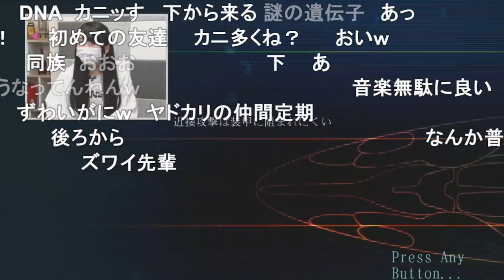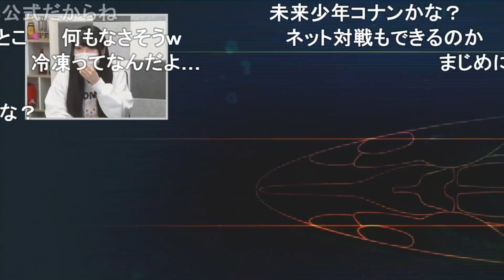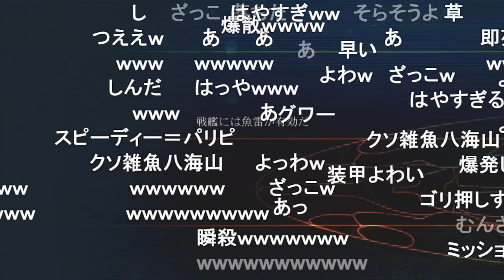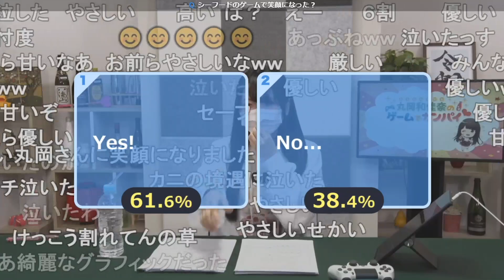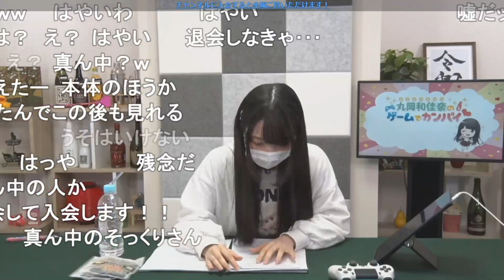【コメント付き】丸岡和佳奈のゲームでカンパイ♡（第8回放送）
後半の会員限定パートは、
ニコニコチャンネル「ボイスアリーナ」の月額会員になることで

※本動画は、5月27日（水）に放送された
『丸岡和佳奈のゲームでカンパイ♡』の第8回放送の
ニコニコ生放送のコメント付きアーカイブ動画となります。

※番組本編のスタートは03:00頃となります。

 ◆番組概要
『丸岡和佳奈のゲームでカンパイ♡』は
「お酒好き」で清楚な女性声優として知られる 丸岡和佳奈さんが、
まるで“居酒屋”のような雰囲気で、
お酒を片手にファンのみんなとゲームを楽しみたい『ゲーム実況＆コミュニケーション』番組です。

 ◆放送時間
　21:00-21:40 本編（無料放送）
　21:40-22:00 ニコニコチャンネル「ボイスアリーナ」会員限定放送
　※時間は多少前後する可能性がございます

◆出演（敬称略）
　丸岡和佳奈